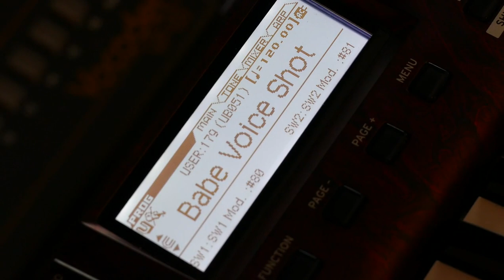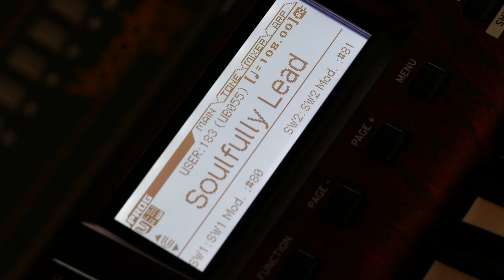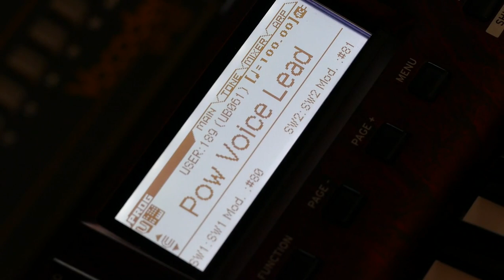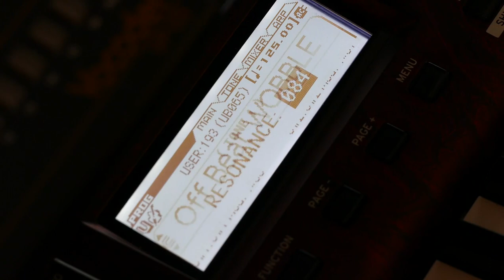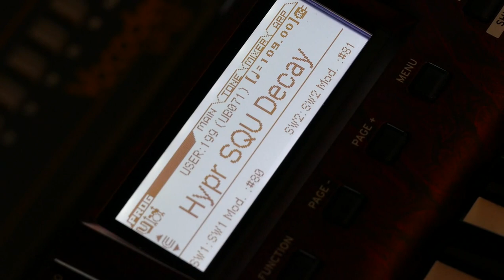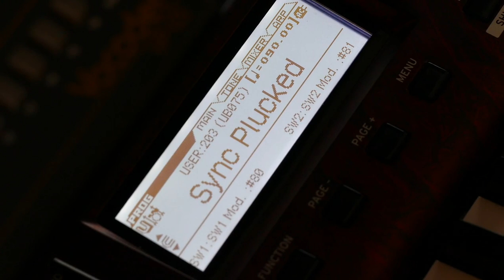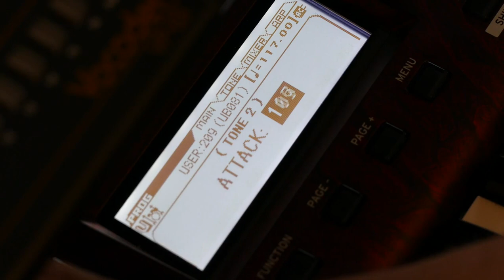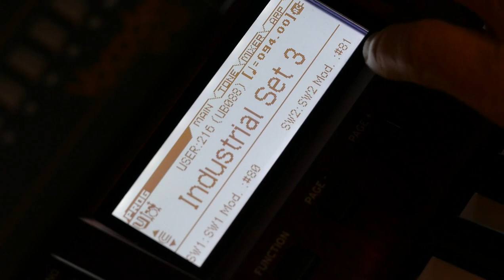KORG KROSS 2 (SYNTH Part 2): FREE Sounds & Multisamples From 13-09-2019 Update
Go To The Korg Website And Download The Free Sounds.
Also New Multisamples
This Is Part 2 from ALL NEW SYNTH sounds From The Update
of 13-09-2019